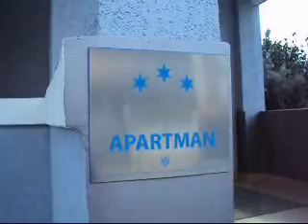Продается объект туристического размещения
агентство / посредник;гостинница;действующий;отдельное здание;